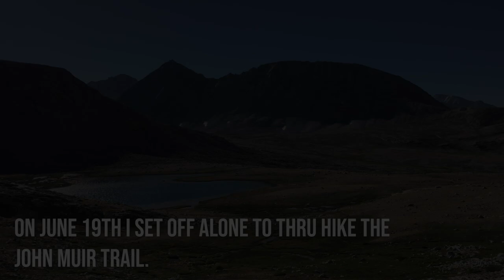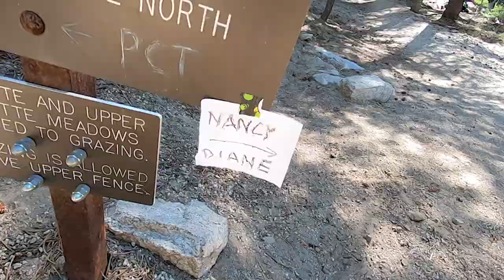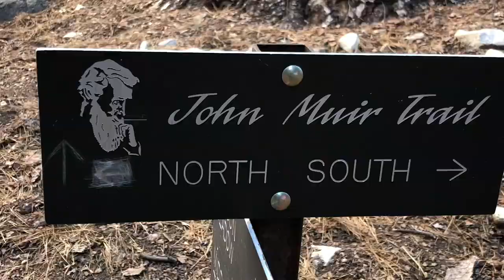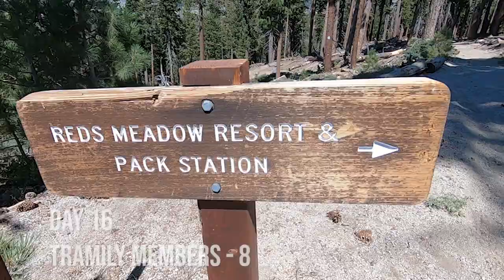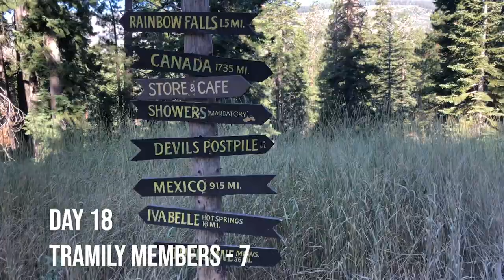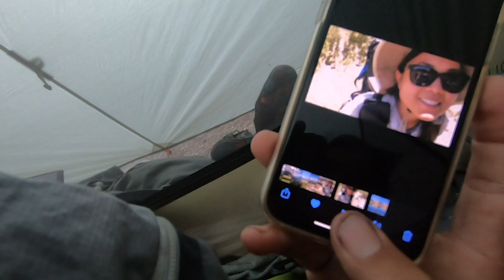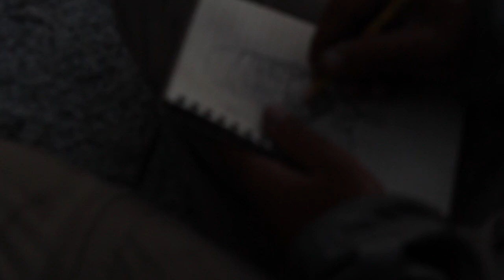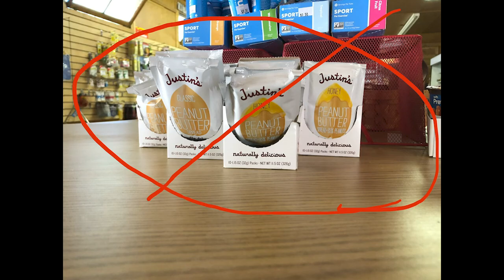The Terrible Ten. The other John Muir Trail experience.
Initially I planned to thru hike the JMT as a solo hiker. Instead I found myself connecting with a group of strangers along the way with a common goal.  Finishing the trail in one piece at Happy Isle so we can consume real food and beer at Curry Village. This is the documentation of that journey.